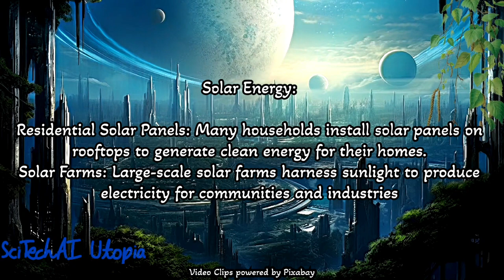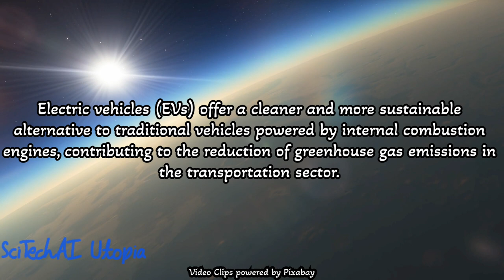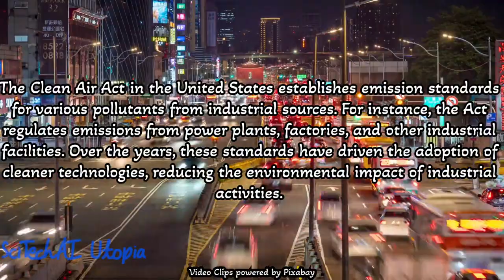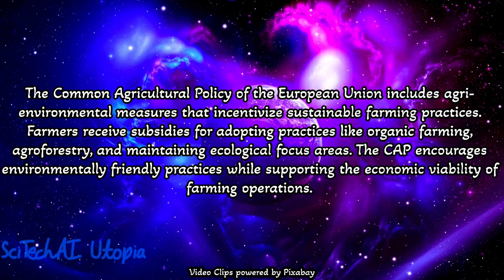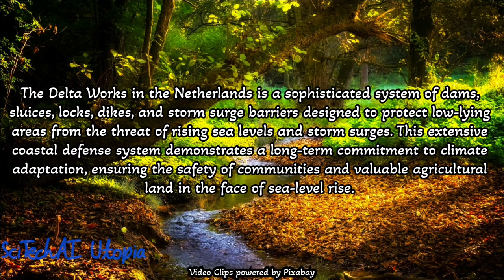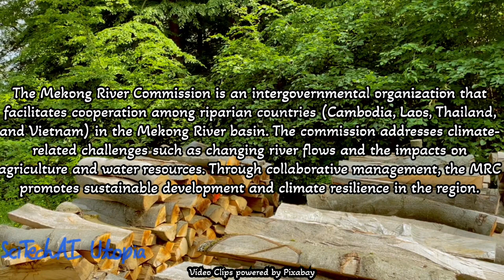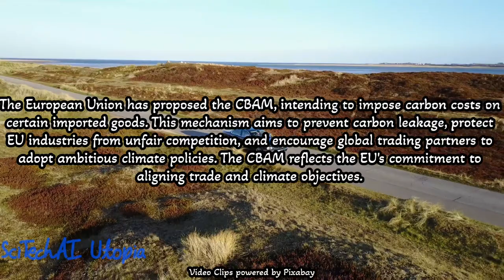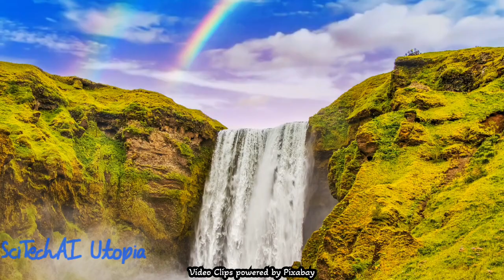30 solutions to global warming | Mitigating climate change | Building resilience | Protecting planet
30 solutions to global warming | Mitigating climate change | Building resilience | Protecting planet

Resources -
Pixabay